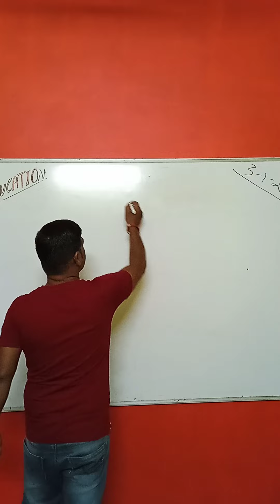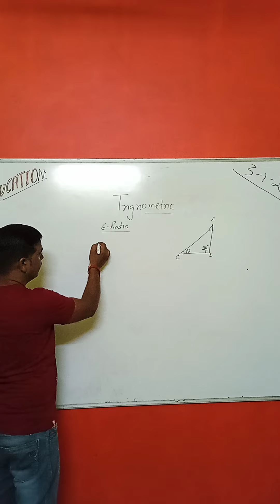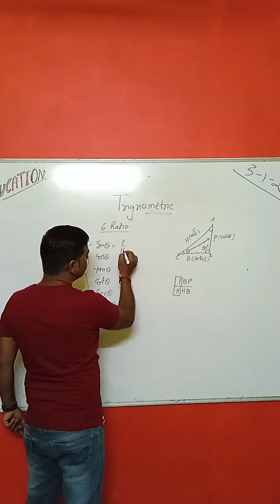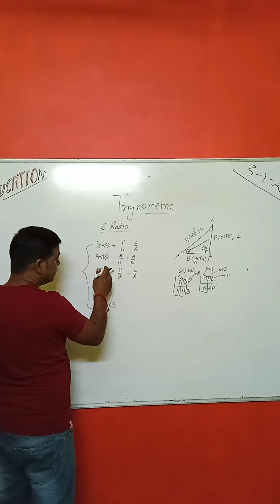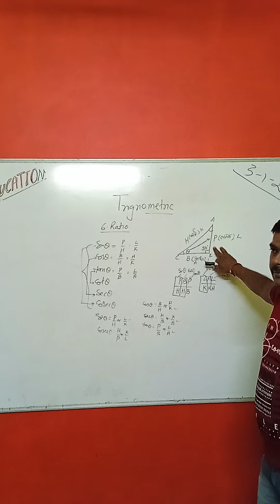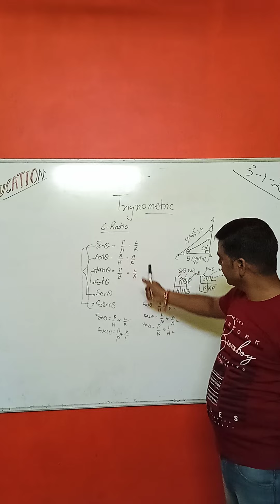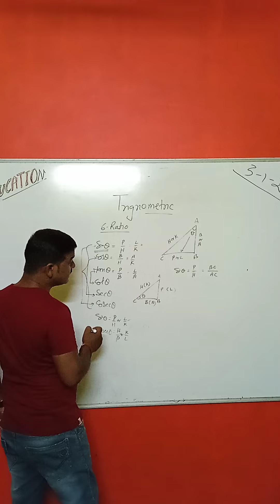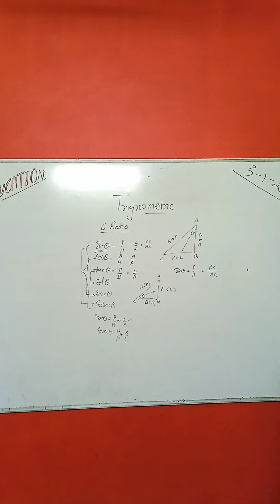trigonometric Ratio for 9th &10th Class